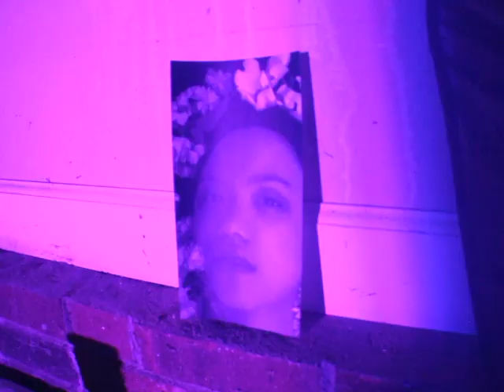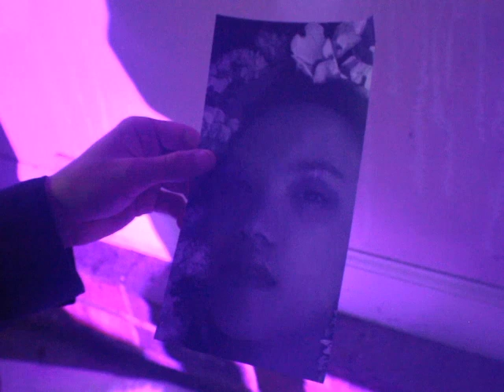Aqua Pura (Short Film) [2023]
Out of the various projects I did last semester, I am the most proud of this one. Uploading it now because it is one of the last ones I do not have to re-edit.

Shout out Aphex Twin